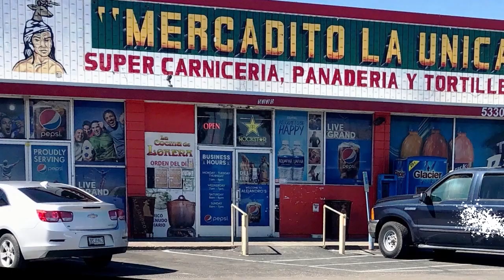Spot Navidad Mercadito La Unica